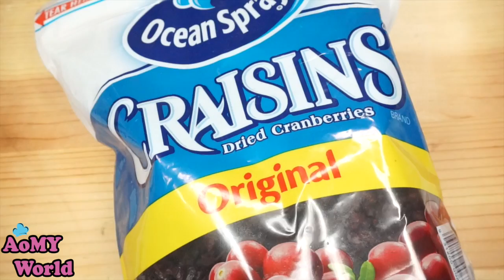สอนทำขนมปังกุหลาบ ไส้แครนเบอรี่ | ทำง่ายมาก | ขนมปังไร้สารเสริม | Rose Buns | ออมมี่เข้าครัว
เอแคลร์ไส้ช็อคโกแลต ทำง่าย อร่อยมาก | ชูครีมไส้ช็อคโกแลต | Chocolate Choux Cream | ออมมี่เข้าครัว

เค้กไข่ขาวม้าลาย สุดฟิน !! | สูตรเด็ด ทำง่ายมาก | Zebra Egg White Cake | ออมมี่เข้าครัว